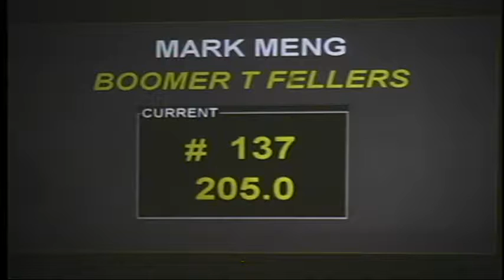Boomer T Fellers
2014 NCHA Summer Spectacular, 5/6 yr Amateur, 1st Go